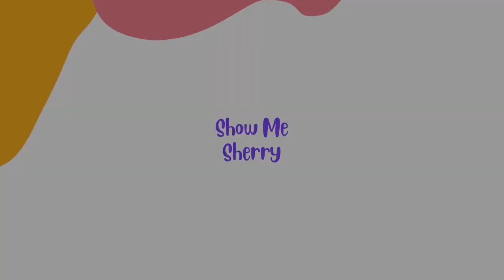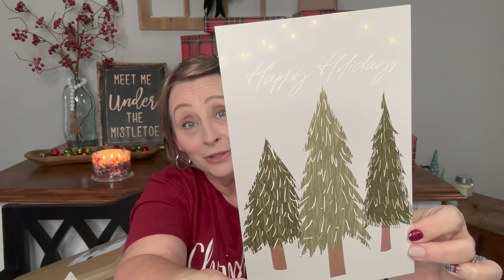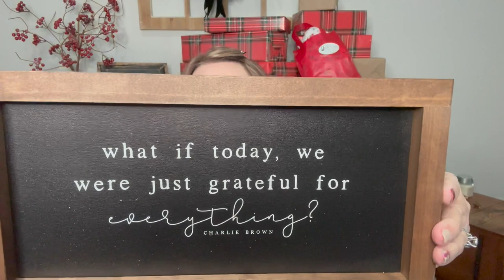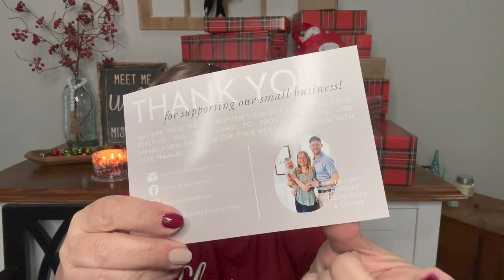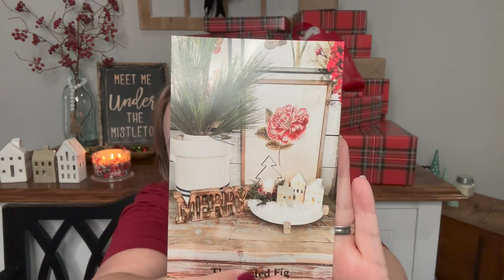MEGA Christmas Home Decor Unboxing | With LIFE UPDATES!!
HELLO to all my BEAUTIFUL FRIENDS & TRIBE MATES!! I hope you are having an amazing day. For those of you who are new...WELCOME to the Show Me Tribe. I love chatting with all my new friends. XO

Today, I am unboxing 4 Home Decor boxes, mostly Christmas related!! I have The Nesting Box from The Nested Fig's November box, Holiday Haul Jingle Delivered box, White Home Woods Winter box and a shopping haul from Lily & Sparrow.

Holiday Haul Box is holiday decor delivered to your door. You'll receive 6-9 beautiful boutique quality decor items per box for all 7 holidays. (Valentine's Day, St. Patrick's Day, Easter, 4th of July, Halloween, Thanksgiving and Christmas or Hanukkah.) You'll receive things like pillows, buntings, decorative signs, garlands, tableware, serving pieces, treats, linens, floral & much more.

The Nesting Box from The Nested Fig. Monthly decor subscription box based out of a home & garden lifestyle boutique in South Carolina. Each box is a curated collection of home decor ready for you to style. In each delivery you will typically receive 5-8 items that are hand selected for you for $69. These boxes sell out quickly. If you want to grab one, sign up to be notified when they open up for purchase. Generally around the 26-29 of the month for the next month's box. Once you are in you will receive your boxes continually. You can use my link below to get started and save some money!!

White Home Woods is an everyday decor box that ships seasonally. You may receive an element of the current season, but the decor is meant to be everyday, year round decor. You may find items such as: throw blankets, throw pillows or pillow covers, WHW handmade candles, mugs, table decorations, wall decorations and more. They've even been known to include a HANDMADE SIGN!

They are currently only offering the Luxe Box from here on out, which is $149.99 each.

Lastly, if you like the unboxing of the Lily & Sparrow items, here is their link below to shop their site.

I appreciate each & every one of you. Please click the LIKE button if you enjoyed this video. I invite you to come back to watch another.

Show Me Sherry
1028 South Bishop Ave
PMB# 151
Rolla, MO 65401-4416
Feel free to join our public Facebook group where we will be conducting a LIVE SALE every other week (schedule permitting) on our journey to Minimalism (kinda). We should have a wide variety of items every sale. Name of the group is: SHOW ME DECLUTTER

Hope you to see you again soon!! XOXO